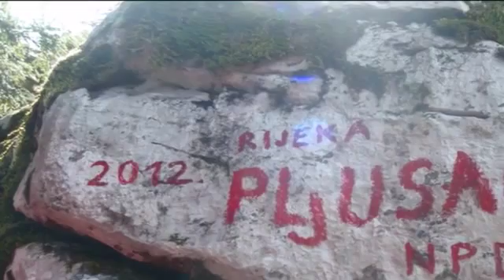PD Pljusak kroz "dugu" povijest